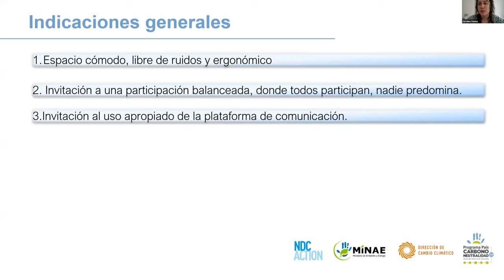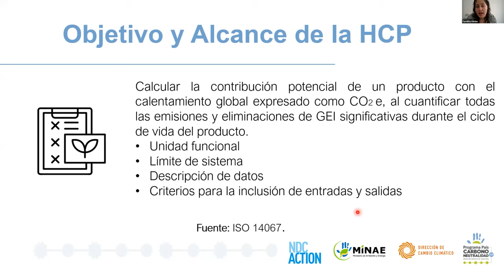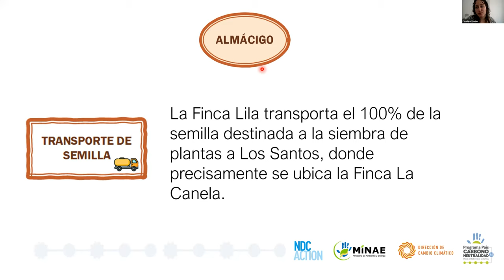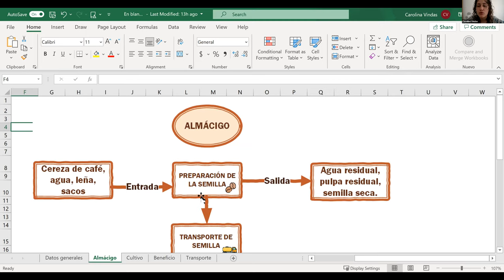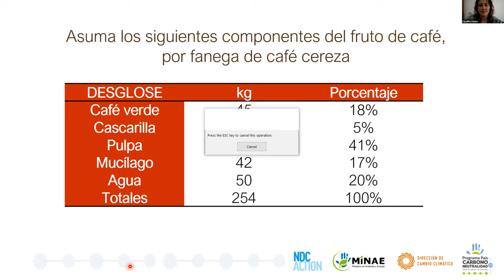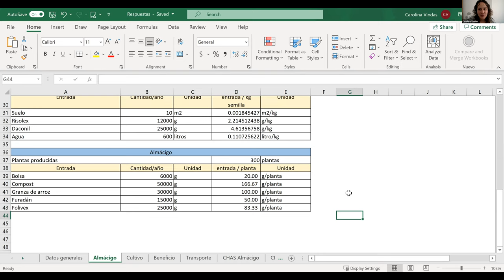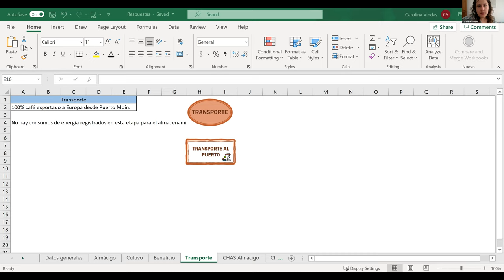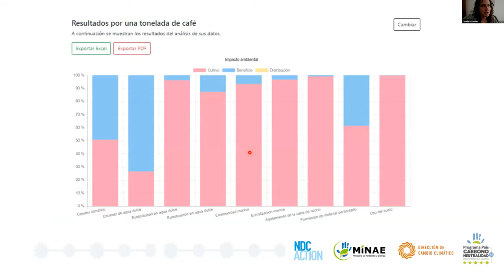Curso Categoría Productos PPCN: Día 4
Esta es la grabación de la sesión del curso virtual sobre la categoría Productos del Programa País Carbono Neutralidad 2.0.